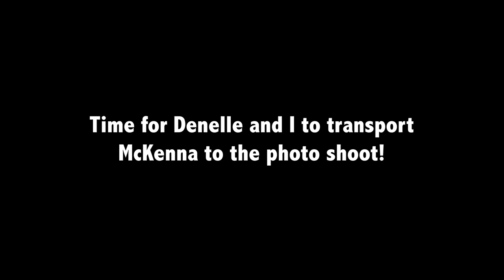Jack and McKenna GOT MARRIED! | Vlog.112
Jack and McKenna got married!! Come along as I document their special day in this special edition vlog!

Also, I'm hoping to start vlogging regularly again so keep an eye out for future vlogs!

00:00 Introduction
01:50 Getting ready
06:12 Father-of-the-Bride First Look
06:55 Groom First Look & Photo shoot
08:17 Wedding Party photo shoot
09:18 Time for the ceremony!
10:44 Reception & time to dance!

Gear: (not all used in this episode)
Canon 6D
Canon M50
Insta360 OneX2
Sony RX-100 Mark V
Sony ZV-E1

Instagram & Snapchat: johnnybox